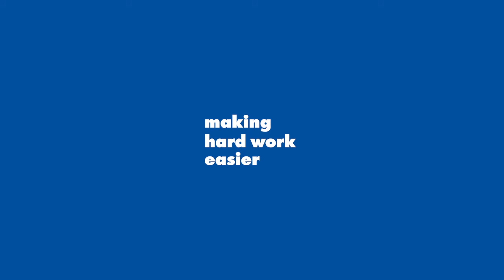Versetzzange VZ - Laying Clamp VZ-II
Mechanische Klemme speziell für die Verlegung von Platten
Mechanical clamp specifically designed for laying slabs.